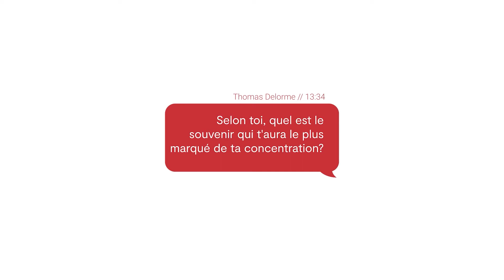Épisode 8 | Les concentrations : Savoir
Les mordus de sciences peuvent s’épanouir au Collège grâce aux concentrations scientifiques, en parallèle des apprentissages du programme. Apprenez-en plus sur le profil des élèves.